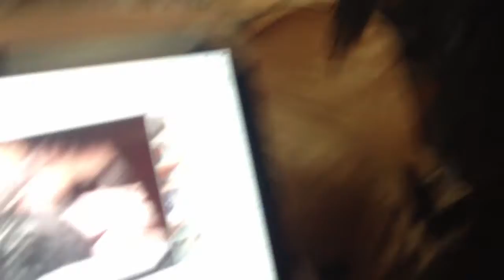My dog responds to Kitty Cate Talks To Her Kittens by DrNworb